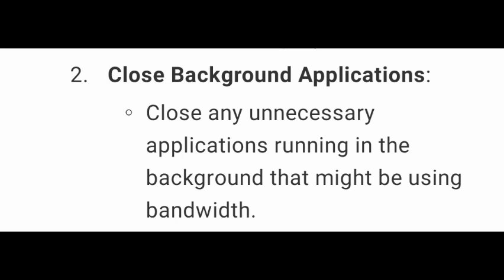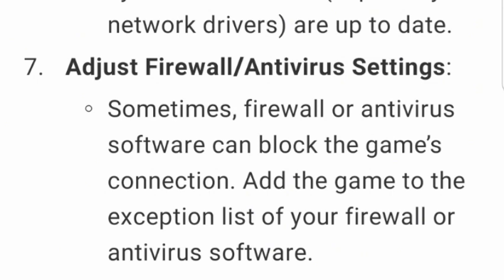how to fix connection error reconnecting in wuthering waves